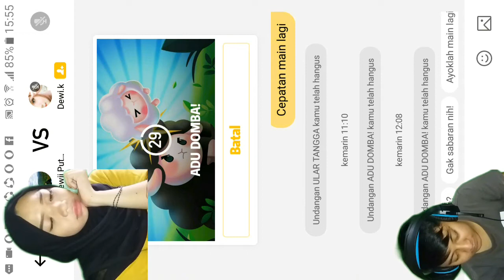tips dan trik bermain hago adu domba seru with dewi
Hallo sahabat
 Gimana kabarnya mudah mudahan kalian smua baik yaa aamiin .

 Ouhh iya ini game seru yang harus kalian main nii ..

 Dukung terus channel kita yaa sahabat .
Makasih banyak 💞💗❤